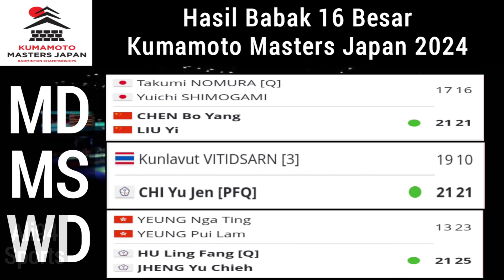Hasil Babak 16 Besar Kumamoto Masters Japan 2024 | Fikri Daniel, Jonatan Christie ke perempat final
Badminton Indonesia,
Daftar wakil Indonesia yang lolos ke quarter Final Kumamoto Masters Japan 2024,
tiga wakil Indonesia ke perempat final Kumamoto Masters Japan 2024,
Kumamoto Masters Japan 2024 in Kumamoto Prefectural Gymnasium,
Leo Bagas, Fikri Daniel, Jonatan Christie ke perempat final Kumamoto Masters Japan 2024,

Hasil Babak 16 Besar Kumamoto Masters Japan 2024 | 14 November 2024

10. Followed by
MS
Court 2
Jonatan CHRISTIE [4]
bt
Rasmus GEMKE
22-20, 21-17
0:519. Followed by
MD
Court 2
CHEN Bo Yang
LIU Yi
bt
Takumi NOMURA
Yuichi SHIMOGAMI
21-17, 21-16
0:4010. Followed by
MS
Court 1
LI Shi Feng [7]
bt
Kenta NISHIMOTO
21-15, 21-13
0:479. Followed by
WS
Court 1
Akane YAMAGUCHI [2]
bt
LO Sin Yan Happy
21-12, 21-8
0:318. Followed by
MS
Court 1
Viktor AXELSEN [1]
bt
LEI Lan Xi
14-21, 21-14, 21-9
1:05
10. Followed by
MD
Court 4
Muhammad Shohibul FIKRI [8]
Daniel MARTHIN
bt
LIU Kuang Heng
YANG Po Han
21-13, 21-18
0:349. Followed by
MS
Court 4
Christo POPOV
bt
CHOU Tien Chen [6]
10-21, 21-14, 21-18
1:028. Followed by
WD
Court 4
HU Ling Fang
JHENG Yu Chieh
bt
YEUNG Nga Ting
YEUNG Pui Lam
21-13, 25-23
0:349. Followed by
MS
Court 3
CHI Yu Jen
bt
Kunlavut VITIDSARN [3]
21-19, 21-10
0:3411. Followed by
MD
Court 2
Leo Rolly CARNANDO
Bagas MAULANA
bt
Kenya MITSUHASHI
Hiroki OKAMURA
21-19, 21-12
0:34